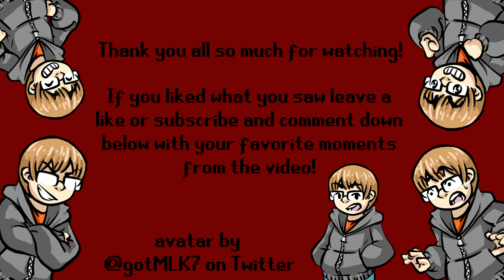Sonic Adventure 2 Battle #1: It's About Time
Today we start a new LP, Sonic Adventure 2 Battle! It's been long overdue!

Add me on Nintendo Network: Shadowxx25
Add me on PSN: Shadowxx2500
Add me on Steam: Shadowxx25